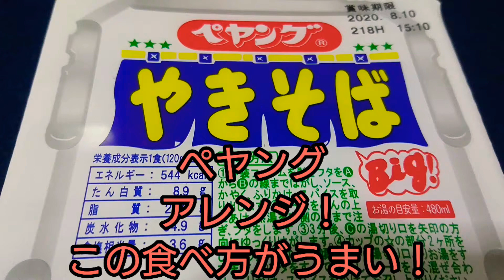ペヤング アレンジ！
いつもご視聴下さりありがとうございます。🐥